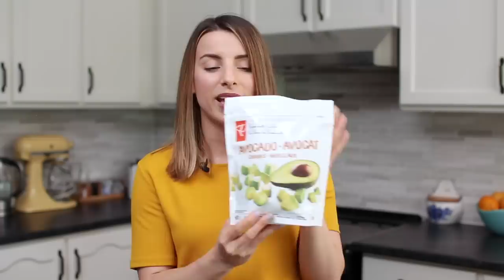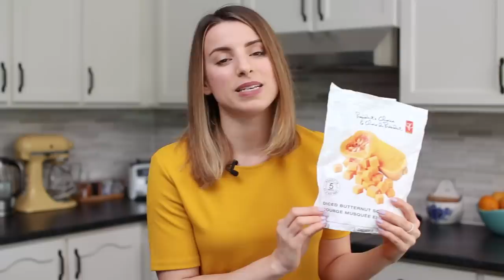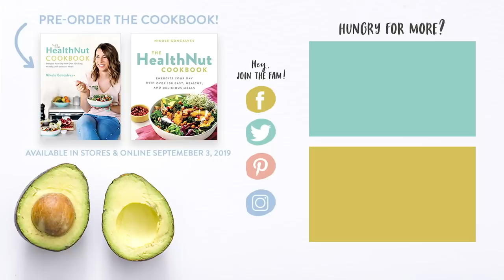10 Foods You SHOULD Buy Frozen instead of Fresh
PRE-ORDER The HealthNut Cookbook!

Today I'm sharing 10 foods you should be buying frozen instead of fresh and why!

Hugs + Smoothies,
Nikole xo